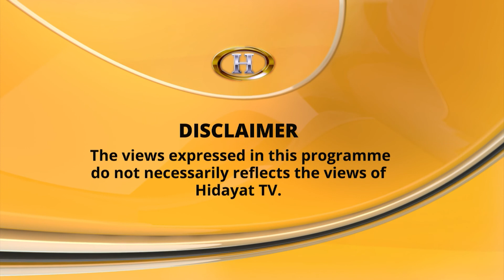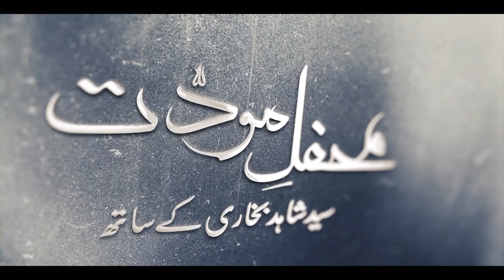Mehfil - e - Mowaddat | 30 jun 2019